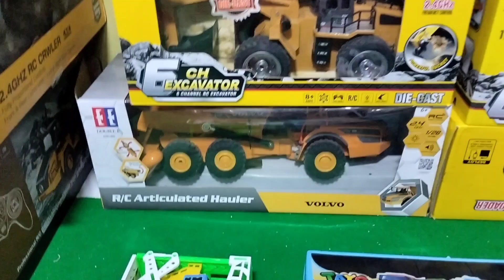Big Dump Truck, Bus Tayo, Truk Monster, Mobil Balap, Bus Wisata, Truk Tangki, Truk Pasir,Truk Sampah